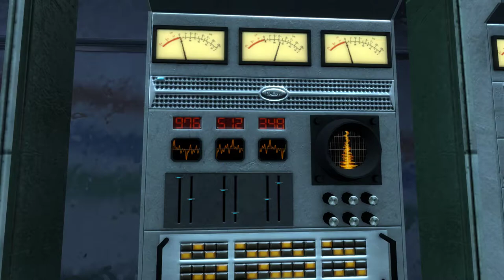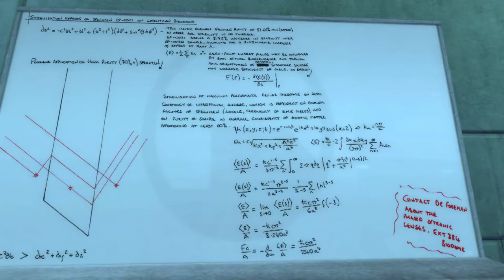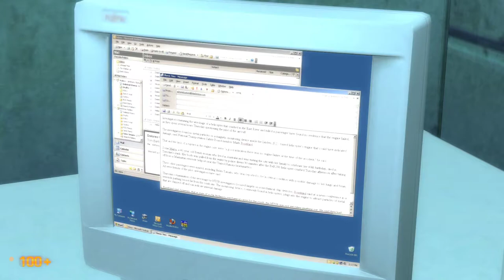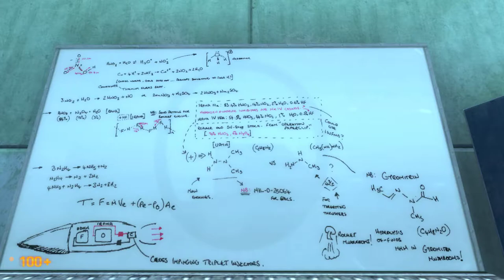Black Mesa Partie 01